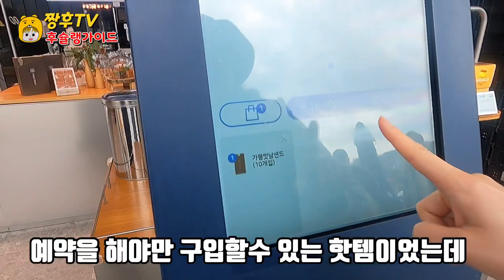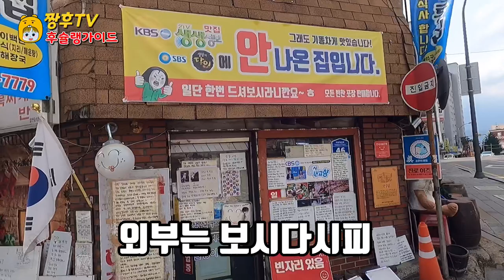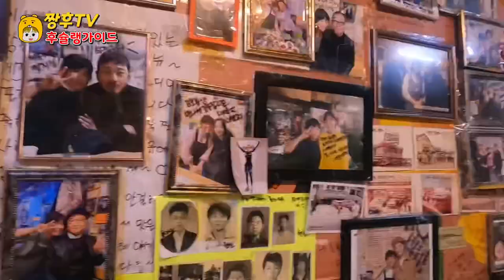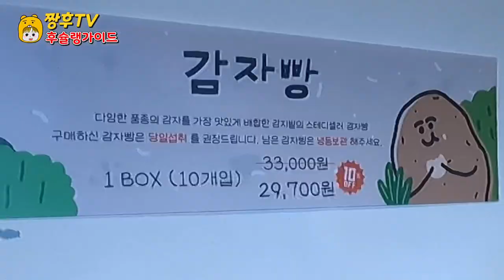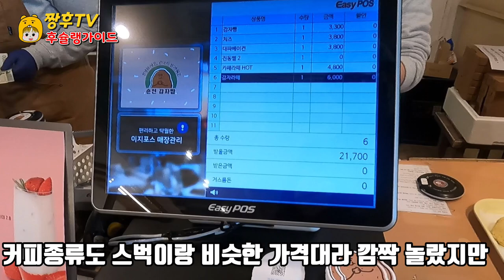사장님의 에너지가 넘치는 식당! | 춘천 가볼만한 곳!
춘천에 현지인들은 다 안다는 40년 전통 백반집을 다녀와봤습니다!

★강릉집

주소

강원 춘천시 서부대성로 46

영업시간

매주 월 ~ 토

06:20~ 16:00

★감자밭 카페

주소

강원 춘천시 신북읍 신샘밭로 674

I've been to a 40-year-old restaurant that all locals know in Chuncheon!

★ Gangneung House

Address

46, Daeseong-ro, Seobu, Chuncheon, Gangwon-do, Republic of

business hours

Every Monday to Saturday

06:20~ 16:00

★ Potato field cafe

Address

674, Sinsembat-ro, Sinbuk-eup, Chuncheon-si, Gangwon-do, Republic of Korea

Business hours: 10:00 to 20:00 every day

春川に地元の人たちはみんな知っているという40年伝統の定食屋さんに行ってみました！

★カンルンジプ

住所

江原道春川市西部大成路46

営業時間

毎週月~土

06:20~ 16:00

毎週日曜日はお休み

★ジャガイモ畑カフェ

住所

江原道春川市新北邑新泉畑路674

我去了一趟春川当地人都知道的40年传统家常套餐店！

★江陵家

地址

江原春川市西部大成路46

营业时间

每周一~六

06:20~ 16:00

每周日休息

★土豆田咖啡厅

地址

江原春川市新北邑新泉로路674

我去了一趟春川當地人都知道的40年傳統家常套餐店！

★江陵家

地址

營業時間

每週一~六

06:20~ 16:00

每週日休息

★土豆田咖啡廳

地址

營業時間:每天10:00~20:00

¡He estado en Chuncheon durante 40 años en un restaurante tradicional blanco que todos los locales conocen!

★ casa de Gangneung

dirección

Gran muralla occidental 46 de Chuncheon, Gangwon-

horario de oficina

06:20~ 16:00

Cerrado todos los domingos

★감 de patatas

dirección

674 campos de Shinsem-ro, Sinbuk-eup, Chuncheon-si

Horario diario: de 10:00 a 20:00 horas.

Saya telah mengunjungi restoran nasi putih tradisional berusia 40 tahun di Chuncheon yang semua penduduk setempat tahu!

★Rumah Gangneung

alamat

Daesung-ro Barat 46 di Chuncheon, Provinsi Gangwon

jam kerja

tiap hari Senin sampai Sabtu

06:20~ 16:00

Ditutup setiap hari Minggu

★Kafe Kebun Kentang

alamat

674 Sinsaembat-ro, Sinbuk-eup, Chuncheon-si, Gangwon-do

Jam kerja: 10:00-20:00 setiap hari